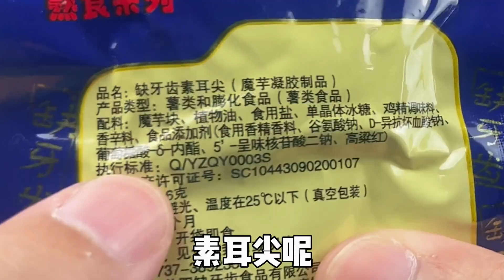试吃粉丝推荐的缺牙齿素牛肚，真的有这么辣吗？